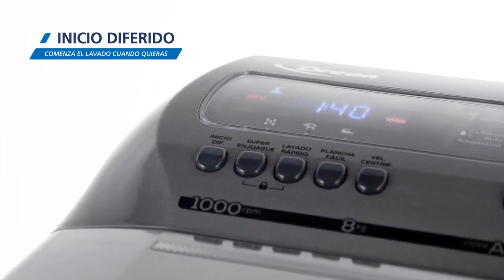Lavarropas Drean GOLD SI 10.8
Producto: